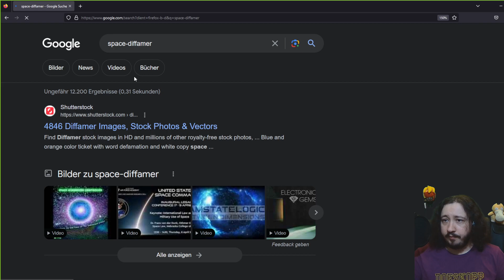Bürgermeister Schmürgermeister [Summer Edition] #282 Pokemon Revolution Online